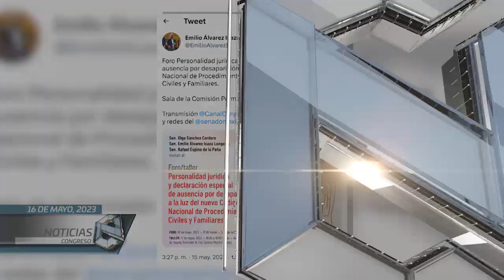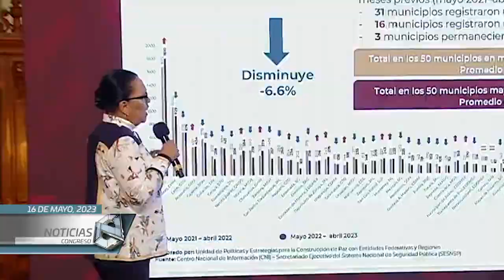Abordarán propuesta para la comparecencia del titular del Insabi en la Cámara de Diputados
Avance Informativo 16 de mayo
-Convocarán a parlamento abierto para someter a consulta popular la elección de ministros de la SCJN
-Continúa en el Senado la construcción de acuerdos para elegir a comisionados del INAI
Aprueba Subcomisión de Presupuesto incorporar perspectiva de género en predictamen